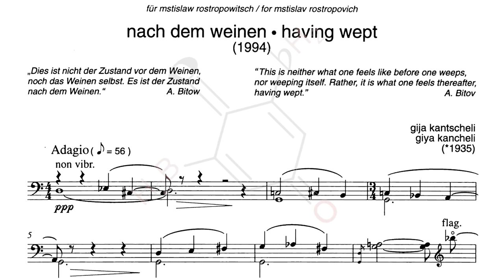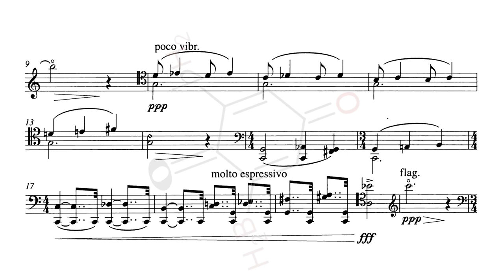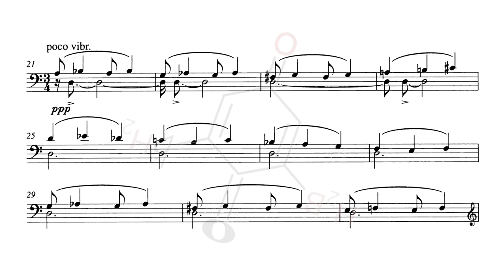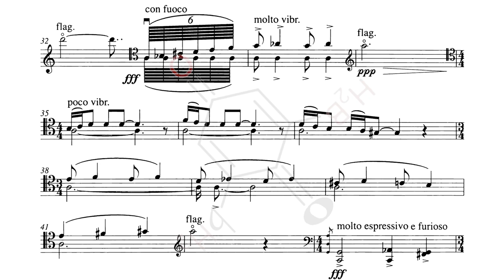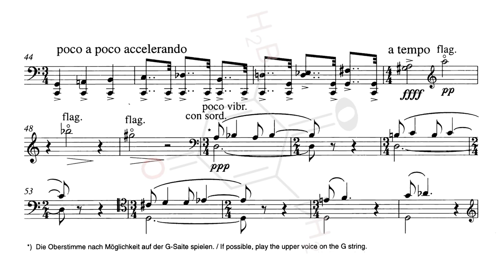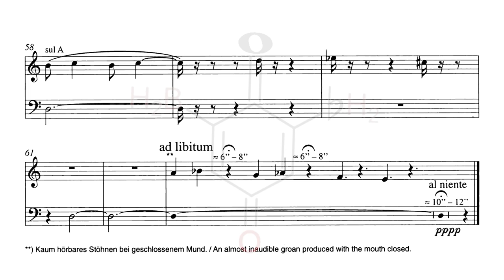[Giya Kancheli] Nach dem weinen for Cello Solo (Score-Video)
Performer：
Julius Berger